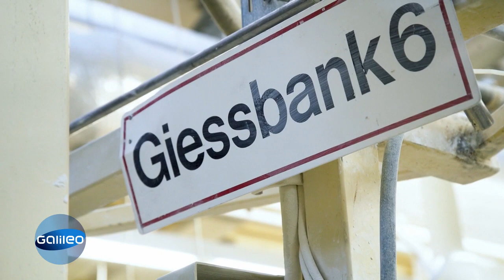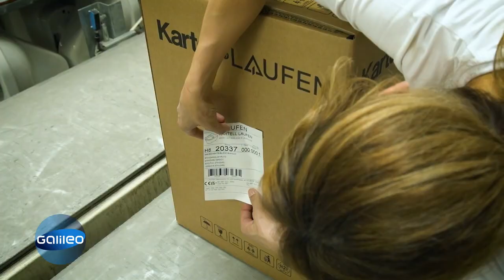Das Geschäft mit dem Geschäft: 2 Tage in der Toilettenproduktion | Galileo | ProSieben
Zwei Tage lang darf "Galileo"-Reporterin Funda Vanroy in einer Keramikfabrik bei der Herstellung von Toiletten und Waschbecken unterstützen.
Wie sie schnell feststellt, ist dies jedoch viel komplizierter als erwartet und erfordert viel Feingefühl und Präzision.
Kann Funda mithalten und ihre erste Toilette herstellen?